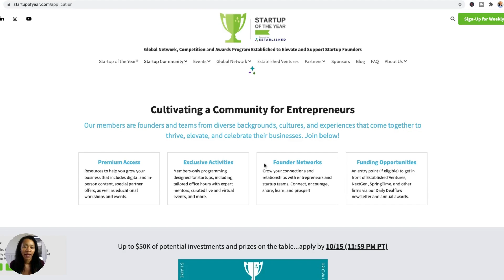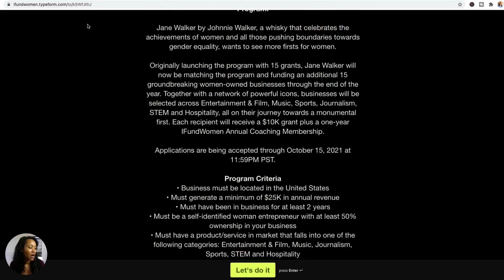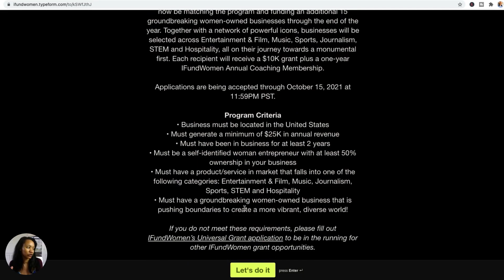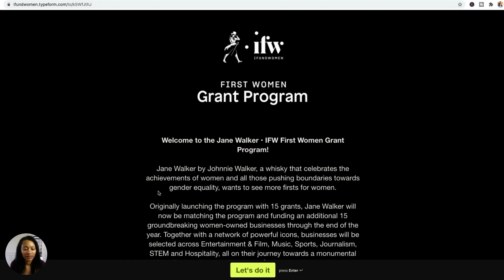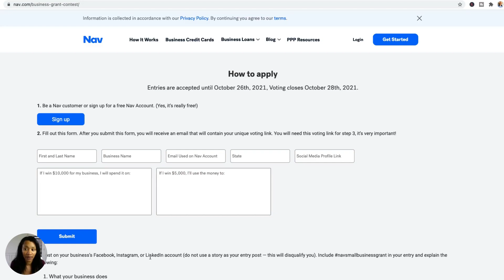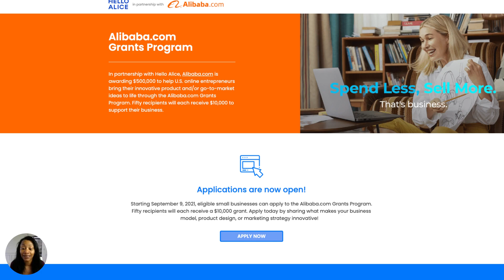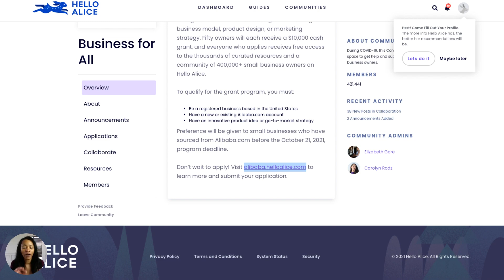Nation-wide Grants For Your Small Business & Start-ups | $50,000 & More | Apply Today!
Funding for your business
00:00 INtro
00:35 Start-up Funding
02:00 IFW Grant
04:30 NAV.com
05:50 Alibaba

//subcount: 15406

$ShugBoss

//Business Web-sites
The Posh Interior

//My Business FAVs

Chawanne Burns